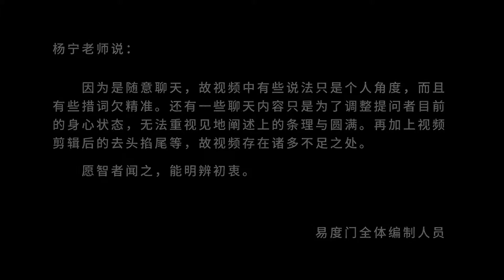看着黑暗 去欣赏黑暗 易度门 聊天室汇辑2018年5月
看着黑暗　去欣赏黑暗
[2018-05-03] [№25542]